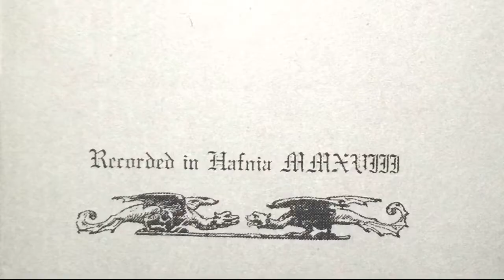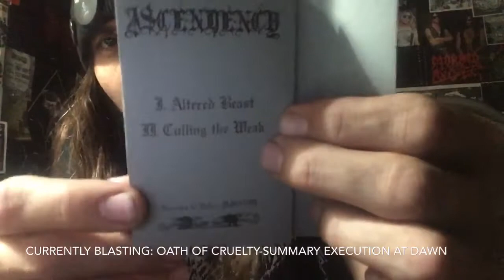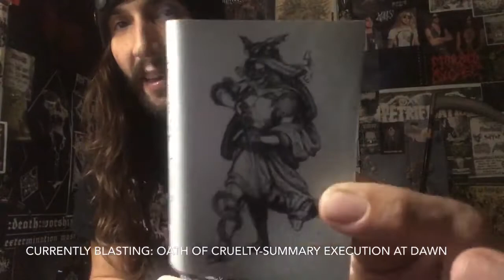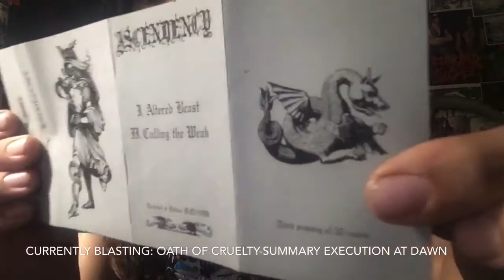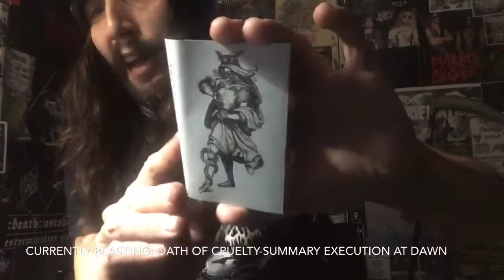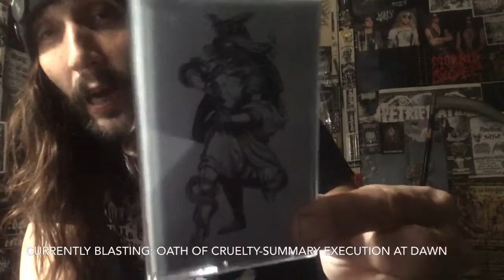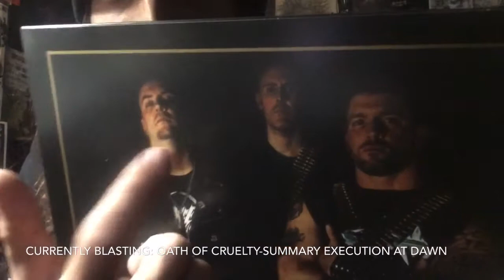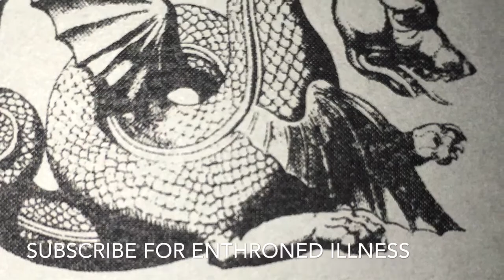Vital Vinyl Vlog: Ascendency-Ascending Primacy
This amazing two track demo (3rd Press!) is what happens when Simon Daniel From,”Phrenelith” & ,”Ugur” from ,”Taphos” decide to play some killer Blackened Death Metal From Kill-Town!!
This RULES!!